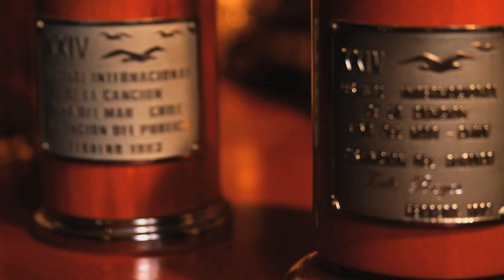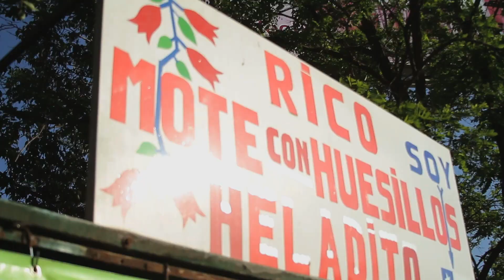ZALO REYES Y RODRIGO SEPULVEDA EN JUEGO DE VISITA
ZALO REYES RECORRIENDO LAS CALLES DE SU QUERIDO CONCHALÍ JUNTO AL PERIODISTA RODRIGO SEPULVEDA.